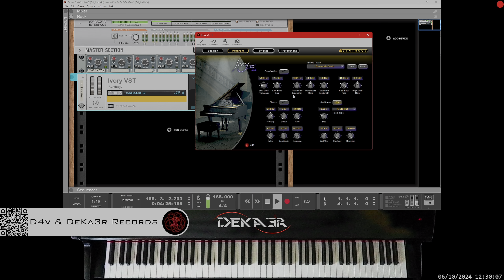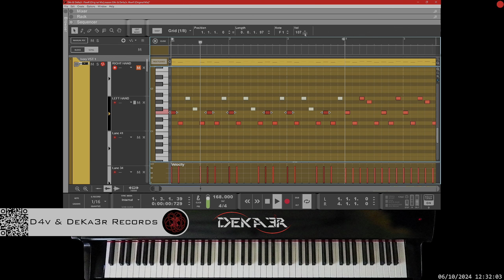🔴 irl 🎹 FFEWFF - MÚSICA • PIANO MUSIC • PRODUCER • COMPOSER